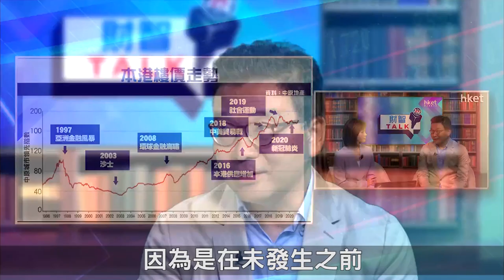【ET財智Talk】移民潮殺到 樓市響警號？（2021年4月21日）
疫情肆虐下，本港經濟遭受重大打擊，樓市看似未出現大震盪，新盤開售更見萬人空巷的情況。本港再度出現移民潮，不少中產家庭賣樓套現，會否衝擊本港樓價？有「星級地產分析員」之稱、Bricks & Mortar Management主席兼總裁王震宇在《ET財智TALK》，為你分析樓市最新形勢。足本睇